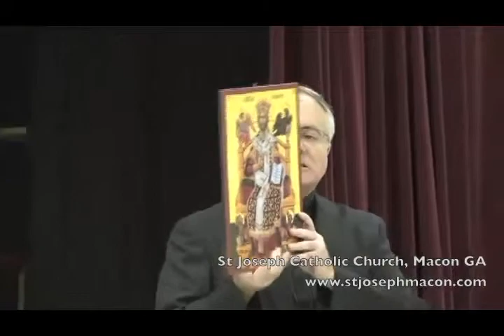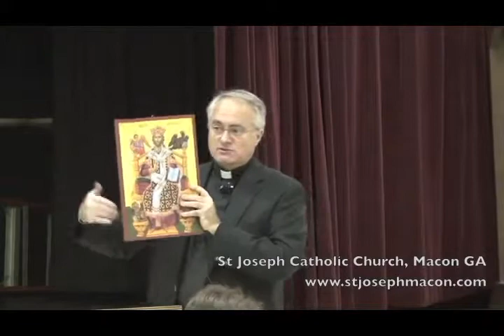RCIA - Worshipping Catholic Style - Fr McDonald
Fr. Allan McDonald discusses Chapter 5 (Worshipping Catholic Style) of the book "Catholicism for Dummies" by Rev. John Trigilio Jr and Rev. Kenneth Brighenti. The book was used as a backdrop for the instruction of the 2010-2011 RCIA (Rite of Christian Initiation for Adults) students at St Joseph Catholic Church in Macon, GA. This class was presented on October 21, 2010.